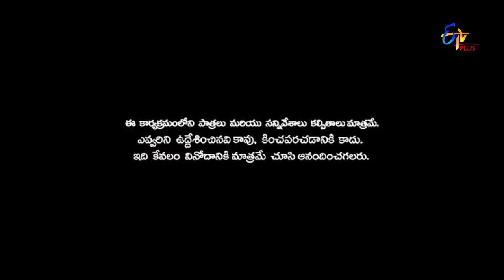Patas | Dochey | 17th April 2018| ETV Plus